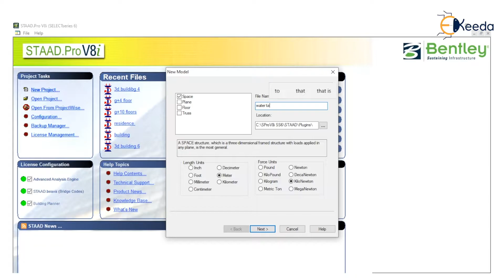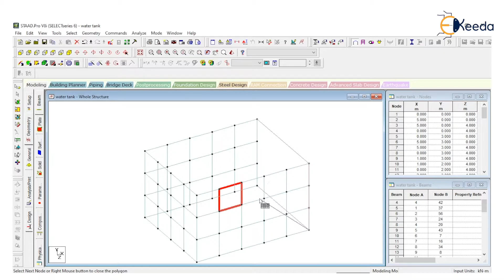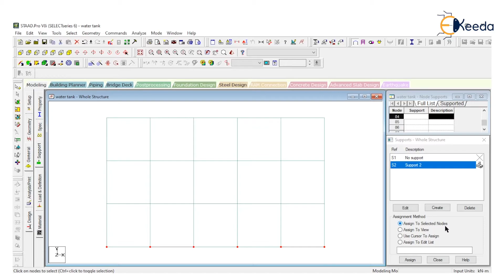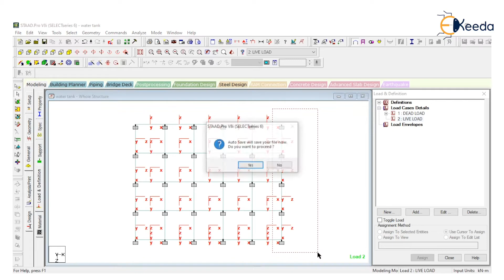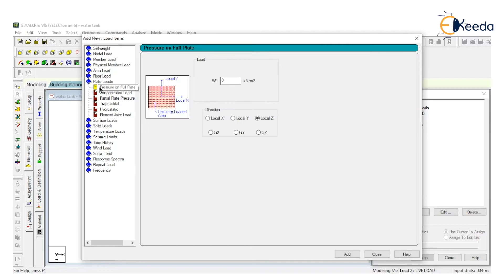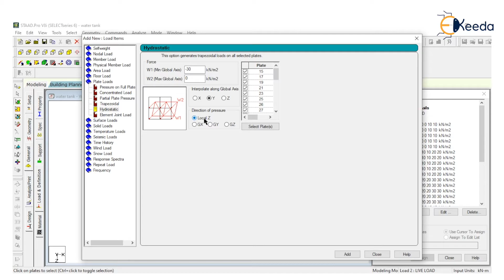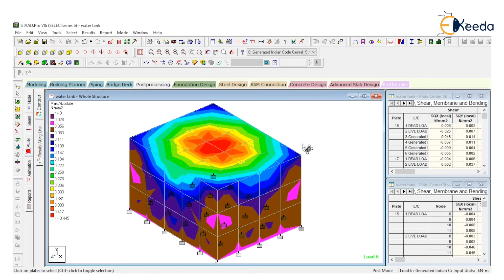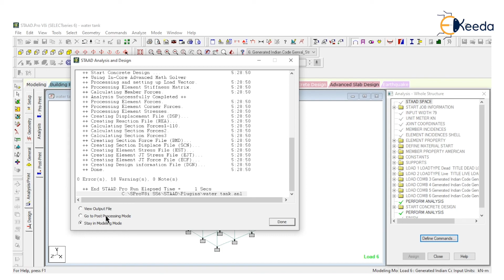Design of Rectangular Water Tank Constructed on Ground